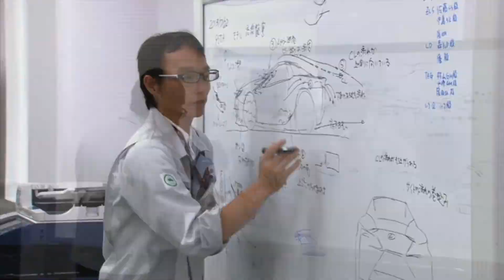История создания Lexus LC500-Русский перевод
Если и существовал автомобиль, способный произвести неизгладимое впечатление на все ваши органы чувств, так это Lexus LC. Это экстраординарное роскошное купе, вдохновленное отмеченной наградами концепцией LF-LC, спроектировано и спроектировано для наступления новой смелой эпохи.
Безусловно, самый впечатляющий автомобиль в их линейке; Lexus взял то, что выглядело как потрясающий концепт-кар, и запустил его в производство. Он также включает в себя феноменальный интерьер, мощный двигатель V-8 и звук выхлопа, напоминающий львиный рык.
Voiceover actor: Sherus Rustamov
Language: Russian
Sound design: Creative Babes TM